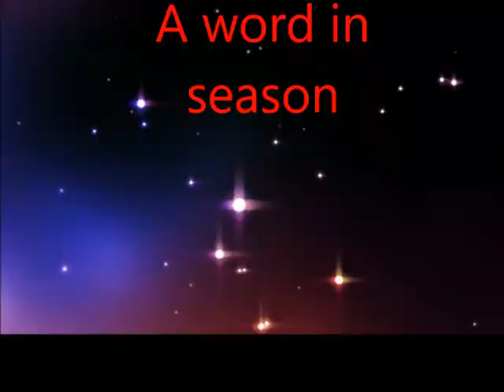God has not forgotten you by Apostle Solomon Badmos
A Word in Season Devotional